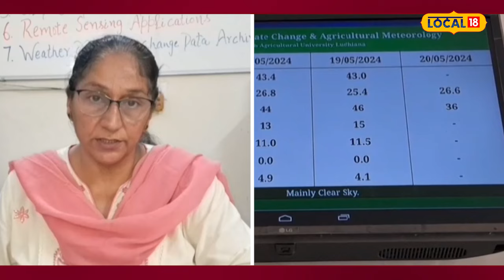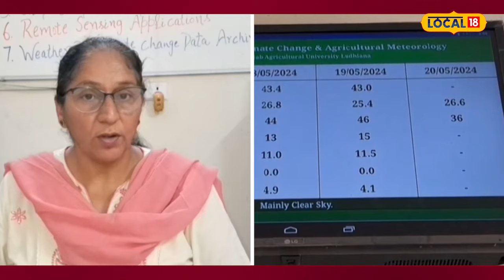Weather forecast: ਗਰਮੀ ਦਾ ਕਹਿਰ, ਪਾਰਾ 43 ਡਿਗਰੀ ਤੋਂ ਪਾਰ, 24 ਮਈ ਤੱਕ ਰੈੱਡ ਅਲਰਟ